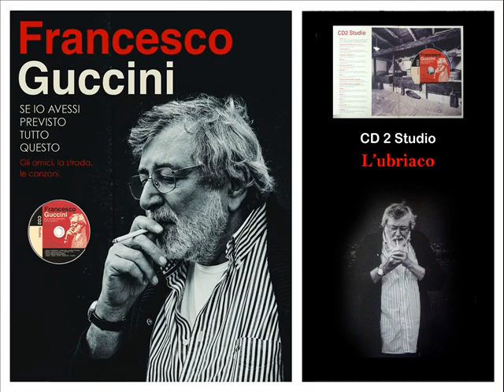L' ubriaco Francesco Guccini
CD2 Studio